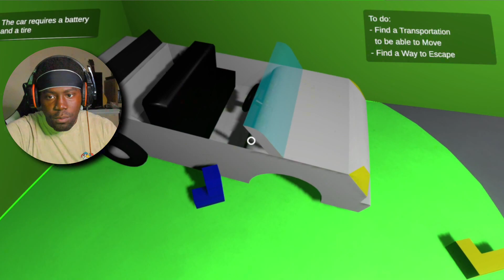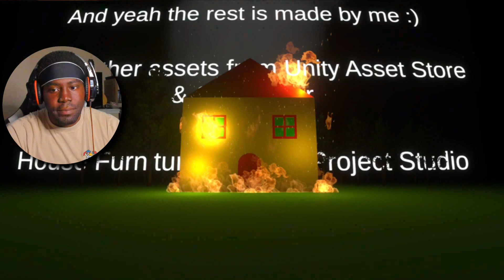THIS IS THE LAST STRAW! | Bou's Revenge | FULL GAME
I hope you enjoyed the video and have a great day :D and if you are new to the channel; Think about joining the NaxNation because I, as well as everyone else appreciate you.